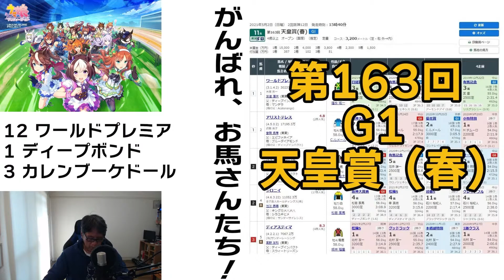第163回天皇賞（春）～おめでとう！ワールドプレミア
2021年5月2日、天皇賞（春）。『ウマ娘プリティーダービー』にハマっているまったりおじさんゲーマーが、テレビを観ながらお馬さんたちを応援するだけの動画です。

さて、今回はどのお馬さんが勝つのでしょうか？